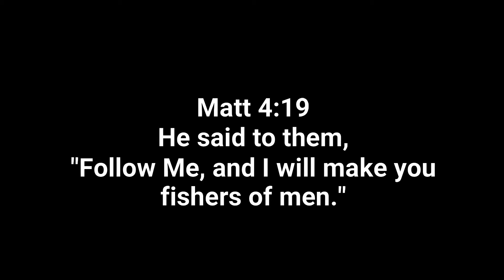SHEEPSHEAD ICE COLD OR ON FIRE!!!!